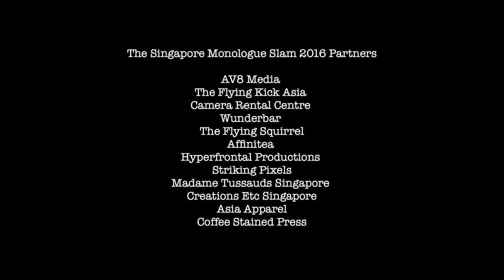"Bedside Stories" - Marilyn White (Film)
THROWBACK to the filming of Marilyn White's winning original monologue "Bedside Stories"

Written by Marilyn herself, "Bedside Stories" tells the perspective of a prostitute and her story as a sex worker. A raw and emotional performance, Marilyn's monologue won her the award for 2nd Overall Winner, Best Original Monologue and Audience Favourite at the SIngapore Monologue Slam.

The Singapore Monologue Slam is the first (ever) monologue competition to be held in Singapore. A platform for creative expression and exploration, the Slam aims to help participants expand their horizons and fulfil their full potential.

CATCH THE 2017 EDITION OF THE SINGAPORE MONOLOGUE SLAM NOW! Ticket sales have begun! What are you waiting for?

Buy your tickets at: buytickets.at/sms2017